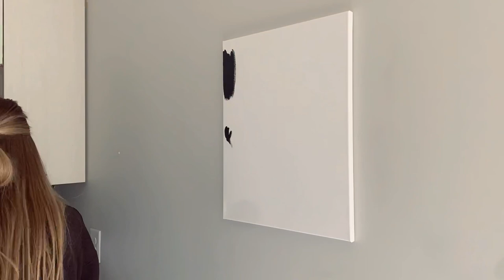paint ANOTHER drake album cover with me 🤍 (dark lane demo tapes)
hey all 🤩

i hope you like this one as much as the last 🤍